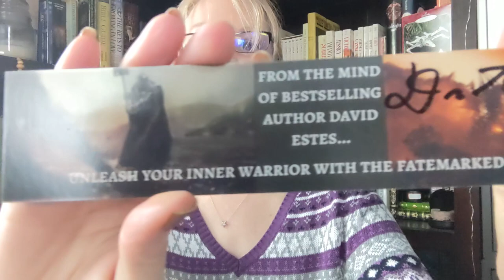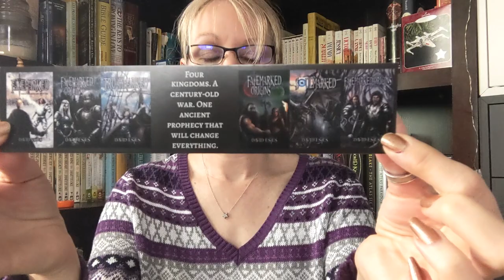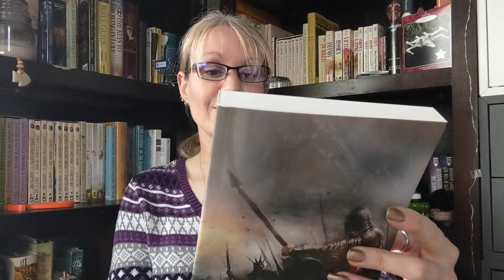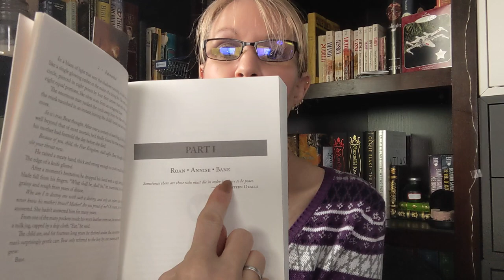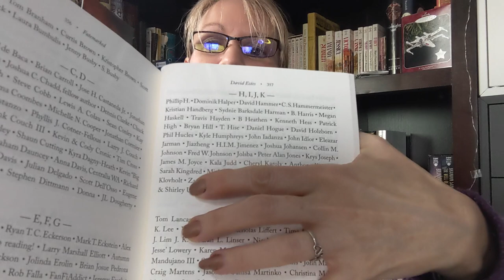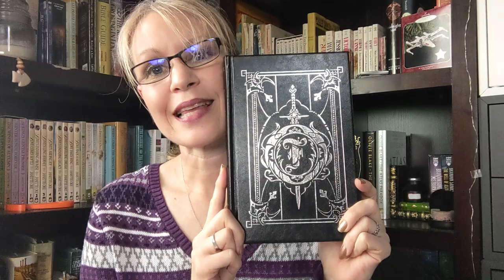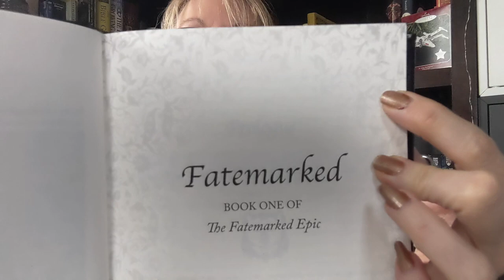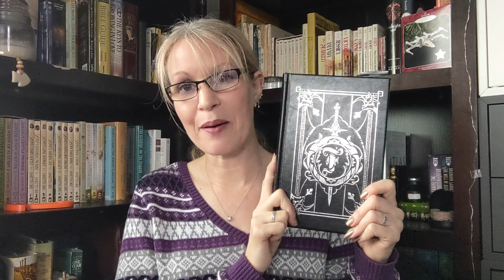Fatemarked Unboxing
Come on in, you are welcome here!

Fatemarked Series by David Estes
Slip, Grip, Flip Series by David Estes
Kingfall Series by David Estes
Lizard Box Cutter

💜Timecodes:
0:00 - Intro
0:25 - The Unboxing
4:43 - The Bookmarks
5:44 - The Paperback
8:46 - The Hardcover
13:40 - Outro